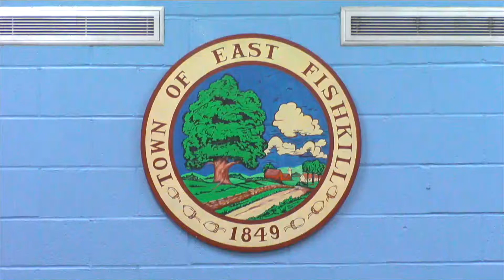Planning Board Meeting 12-18-18